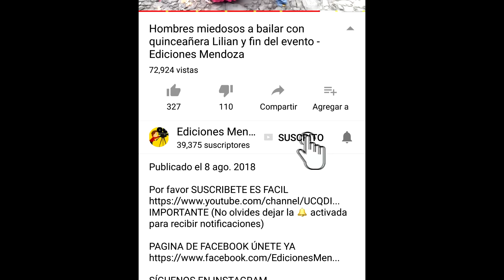Niña Ruth #1 en busca de una explicación por el problema con doña Gerarda - Ediciones Mendoza